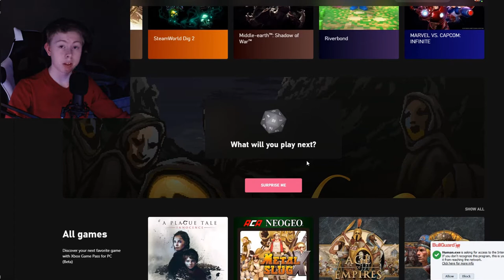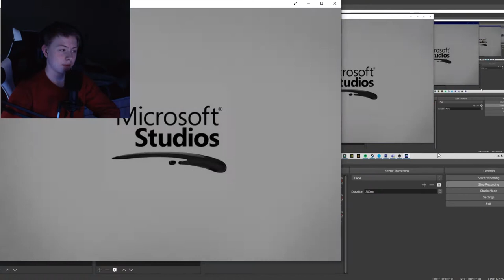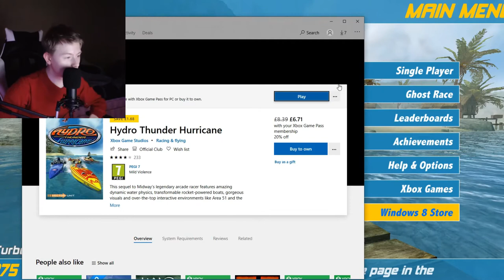Suprise Me - Episode 1 (Hydro Thunder Hurricane)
Another video series starts! This series is all about playing a random game that Xbox themself's have picked!

I create all my videos by myself and I DO NOT steal or use other peoples content